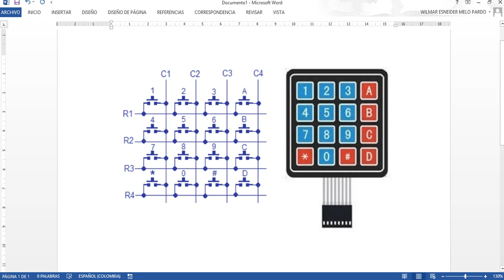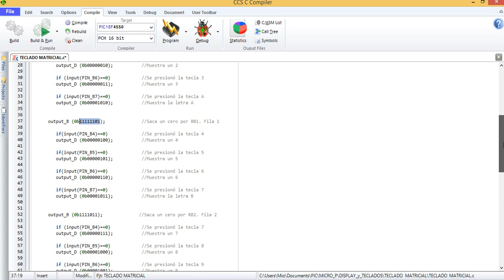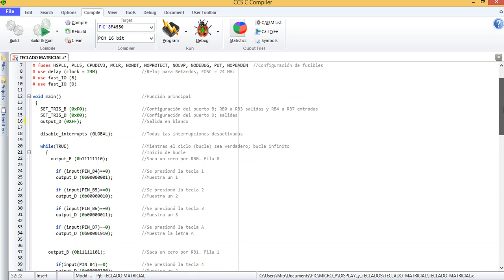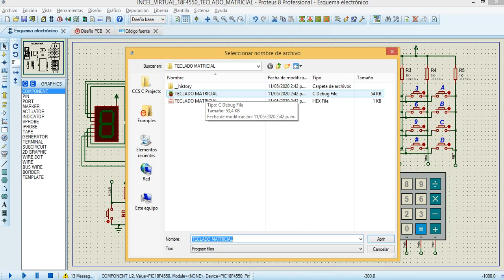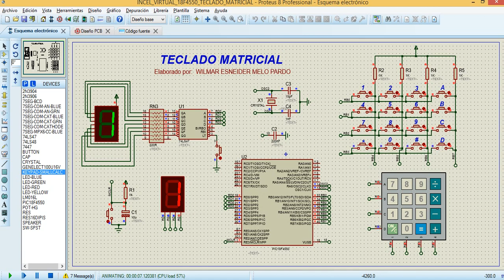TECLADO MATRICIAL CON PIC_18F4550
En los PIC`s, una de las formas más comunes y útiles para ingresar datos es mediante los teclados matriciales (4x4).